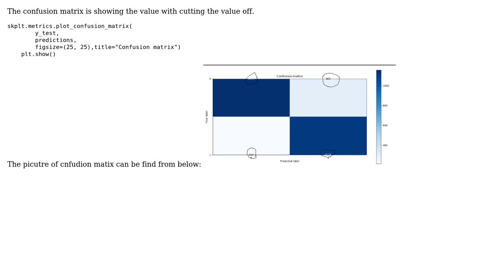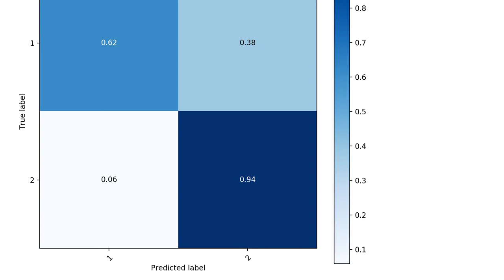Confusion martix showing the values with cutting off (2 Solutions!!)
Confusion martix showing the values with cutting off

With thanks & praise to God, and with thanks to the many people who have made this project possible! | Content (except music & images) licensed under CC BY-SA | Music | Images & others | With thanks to user seralouk user Muhammad Akmal user karosemi and the Stack Exchange Network Trademarks are property of their respective owners. You are responsible for your own actions.